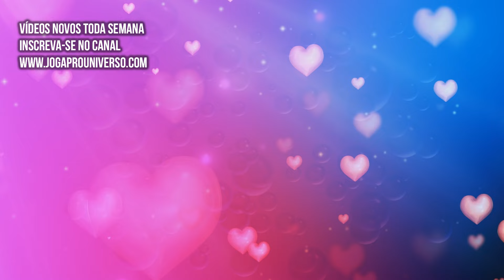FREQUÊNCIA DO AMOR PRÓPRIO 💞 Autocuidado, Aceitação, Paz interior 417Hz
Frequência do amor próprio. Eleve sua vibração e sinta o poder das ondas de autocuidado, aceitação e paz interior com o som poderoso em 417hz.

✨ "Namastê, que a sorte que me acompanha também acompanhe você".

Orientações:

- Ouça em volume médio para baixo até o fim pelo menos uma vez ao dia (não há limites de repetições);
- Utilize fones de ouvido para melhor absorção (mas caso queira deixar tocando em modo de som ambiente, não há problemas);
- Você pode ouvir enquanto executa atividades do dia a dia, ou em forma de meditação;
- As frequências agem melhor no subconsciente momentos após acordar ou antes de dormir. Se você não tiver tempo de utilizá-las nesse período, não há problemas em ser durante outro horário. O importante é usá-las para acalmar a mente e elevar sua vibração energética;
- Caso queira maximizar a força co-criadora de seu desejo, associe à técnica de visualização criativa da lei da atração. Aqui no canal tenho um vídeo explicando como fazer

Joga Pro Universo 🙌🏼🌍🌟
Jéssica Denz

08:08 - iniciando o processo de construção de amor próprio
11:11 - sua vibração está sendo elevada com a frequência 417hz
15:15 - a regeneração plena está inundando cada parte de seu Ser
22:22 - sua fonte de energia está fortalecida
28:28 - você já está vibrando em autocuidado e paz interior
30:30 - respire fundo e agradeça, pois tudo já está fluindo